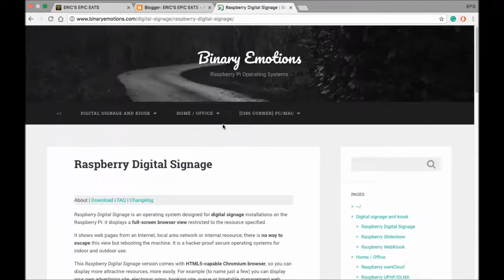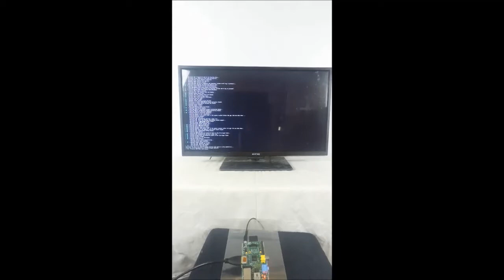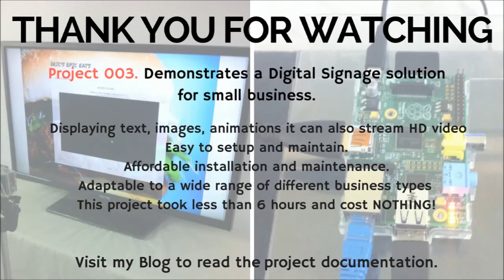Digital Signage for Small Business using a Raspberry Pi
PROJECT 003: Digital Signage for Small Business

This project demonstrates a digital signage solution for small business.

In recent years the advertising landscape has undergone a huge transformation. Advances in technology such as high-speed internet and LED displays have seen digital signage become more common.